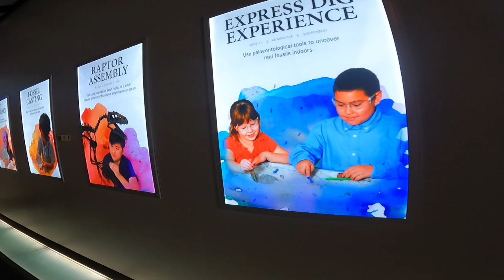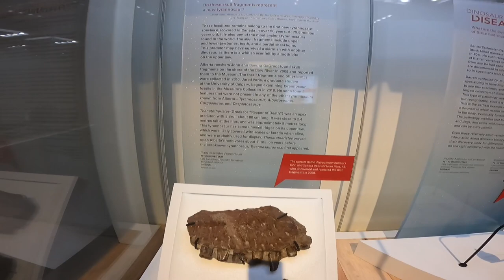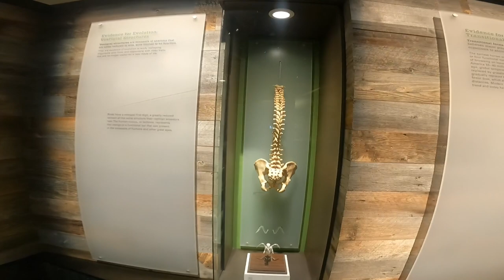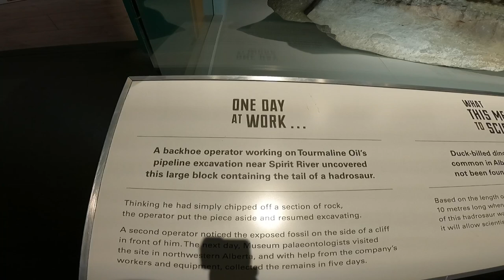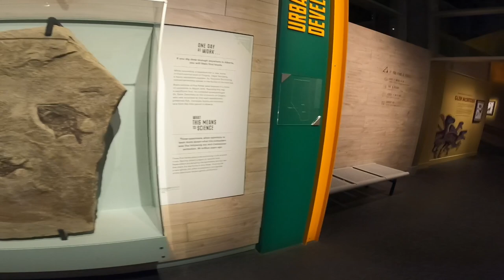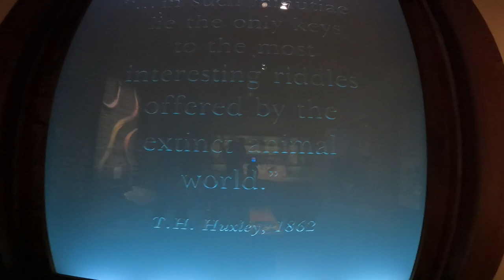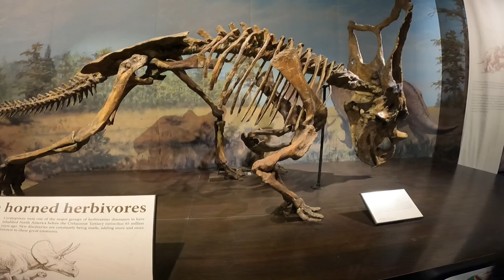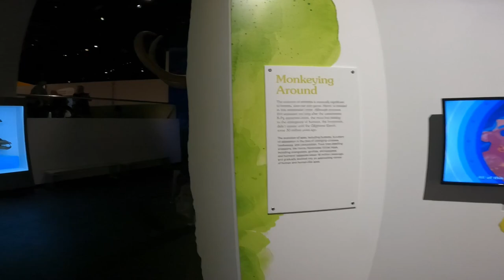TRUCKER FAMILY TOUR, Discover the largest DINOSAUR FOSSILS in the WORLD ~ Lakay Trucker🇨🇦 [EP88]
Drumheller AB🇨🇦
#￼viralvideo
rookiedriver
truck driver
dangerous
slippery
icy road surface
winter drive
driving
block ice
Moose Bumper
Herd Moose bumper
Moose Bump
Collision
Body Shop
Truck Body shop
Towing Company